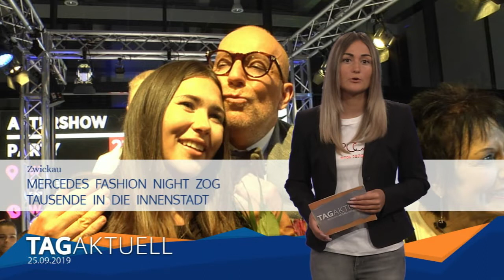Mercedes Fashion Night zog Tausende in Zwickaus Innenstadt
Derzeit jagt in Zwickau ein Event das andere. Eines, worauf sich zum einen die Autoliebhaber als auch die Modeinteressierten schon seit langem gefreut haben, ist die „Mercedes Fashion Night“- und die ging am vergangenen Wochenende bereits zum 9. Mal über die Bühne. Veranstaltet von Krauß Event gemeinsam mit dem Mercedes Autohaus Lueg und vielen anderen Partnern, wurde hier wieder ein hochkarätiges, prominent besetztes Event auf die Beine gestellt.